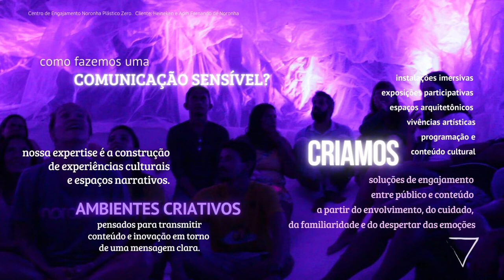COMUNICAÇÃO SENSÍVEL Atelier Magui Kampf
Comunicação Sensível
Metodologia de trabalho Atelier Magui Kampf
Comunicação institucional